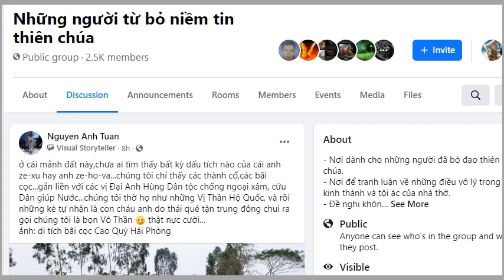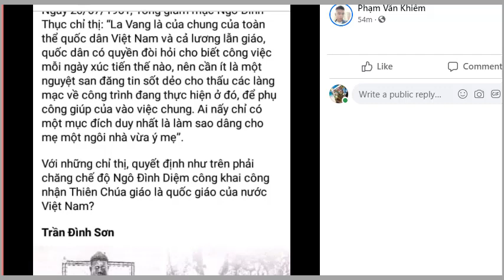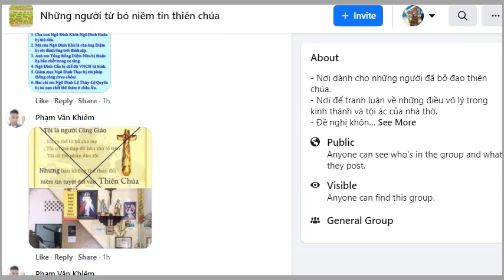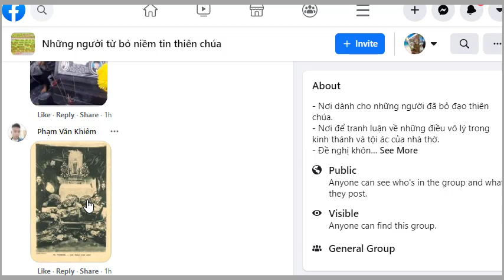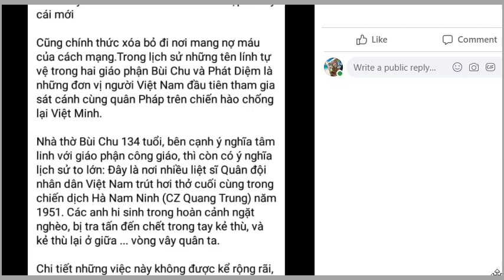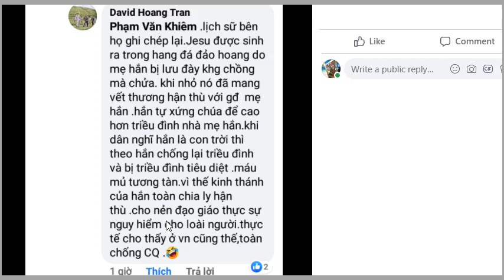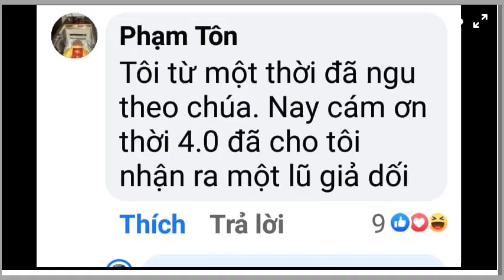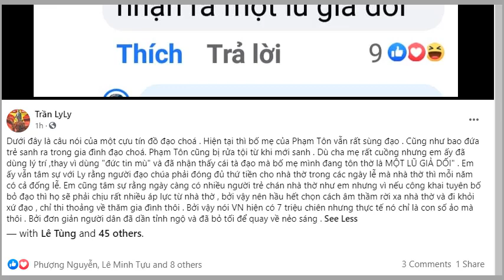089: Tiếng Nói Ẩn Ức Của Những Người Từ Bỏ Niềm Tin Chúa - Vô Thần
20/12/2020 - Kể từ hôm nay chúng tôi bắt đầu đọc lên tiếng nói của những người âm thầm từ bỏ đạo Chúa. Đây là bài đầu tiên.